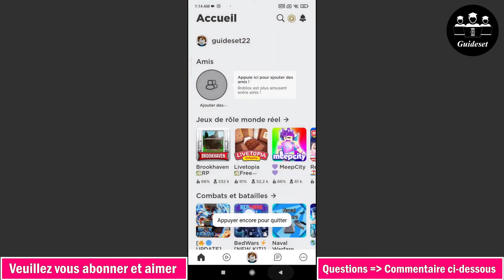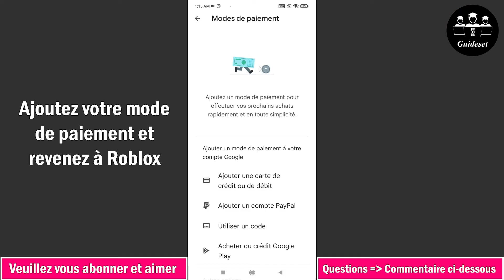Comment Réparer Cet Achat N'a Pas ÉTé Finalisé Dans Roblox | Pas à pas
Comment réparer cet achat n'a pas été terminé dans Roblox
Dans cette vidéo, vous apprendrez étape par étape comment réparer cet achat n'a pas été terminé dans Roblox. comment réparer roblox transection a échoué est très simple et vous pouvez le faire facilement avec ce tutoriel.

Comment réparer vous ne pouvez pas acheter Robux dans Roblox 2022